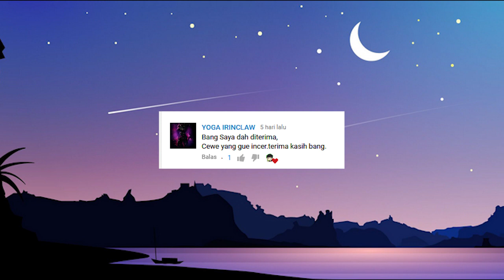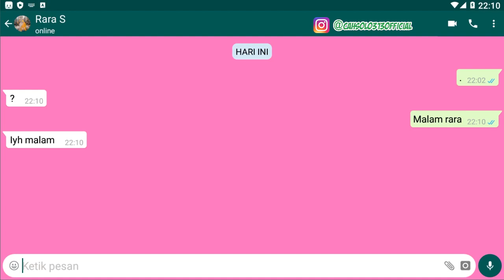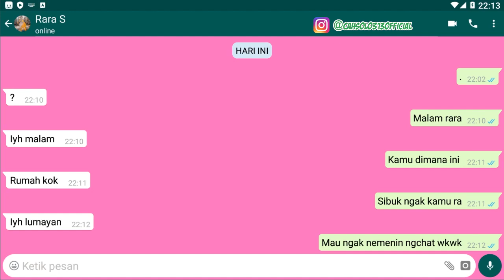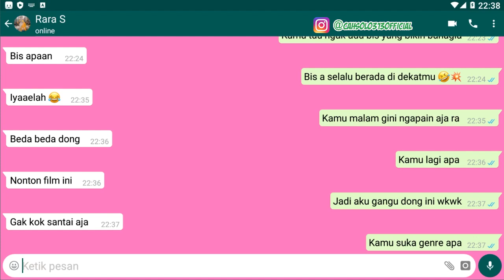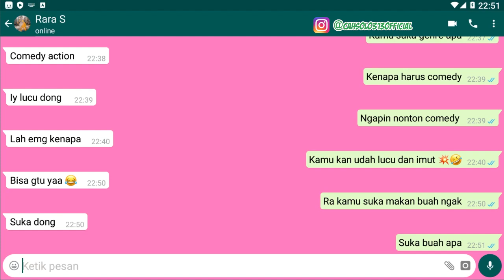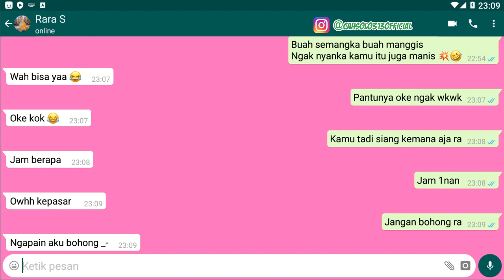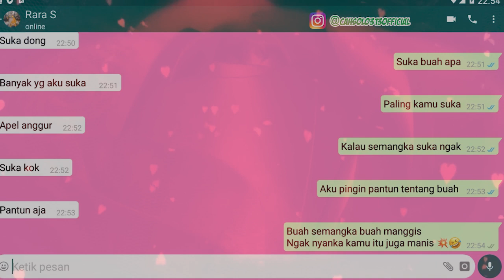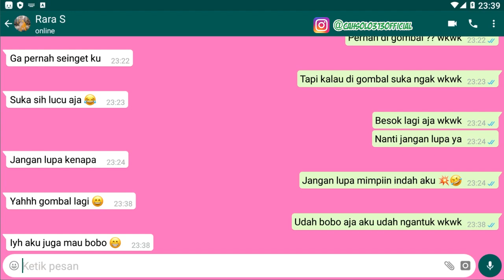Kumpulan Rayuan Gombal Asik Lucu tapi ngak murahan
Tips Kesehatan
Cara Bisnis
Bisnis Online
Tutorial
Bank

Contac Bisnis Endorse : cahsolo313official

kumpulan gombal

rayuan gombal lucu

gombalan lucu ngakak

kata-kata gombal lucu

rayuan gombal untuk wanita

gombalan receh

gombalan pdkt

gombalan pertanyaan

gombalan receh lucu